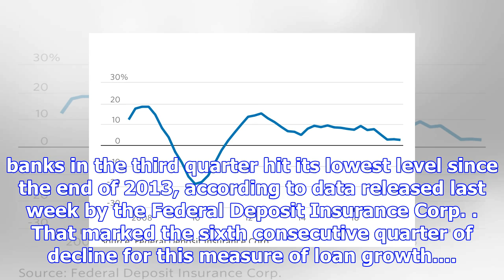The economy is humming, but businesses aren’t borrowing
By Loan growth at banks is slowing, casting a cloud over what was supposed to have been a banner year for financial institutions following last November’s elections. The rate of 12-month loan growth a...